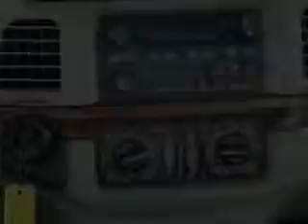2004 Chevrolet Impala - Vadnais MN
Year: 2004
Make: Chevrolet
Model: Impala
Trim: LS
Engine: 3.8 liter 6 cylinder 12 valve
Transmission: 4-Speed Automatic
Color: Galaxy Silver Metallic
Mileage: 75824
Address:
3360 Highway 61